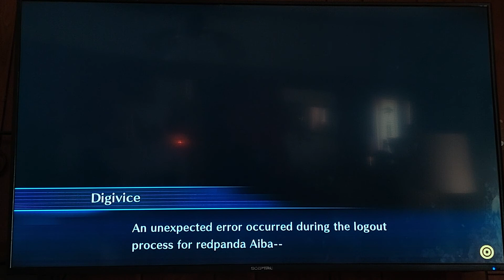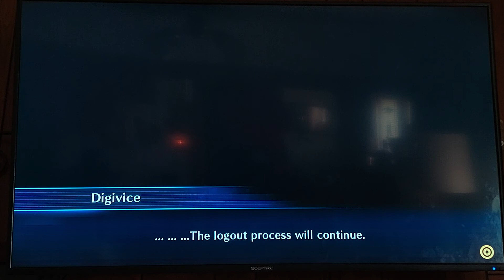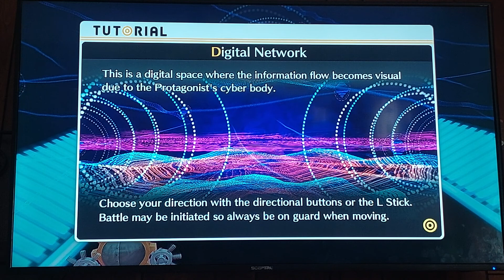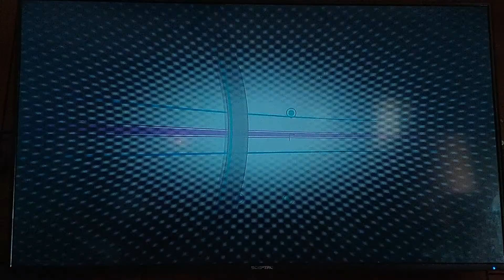digimon chapter cyber sleuth complete edition